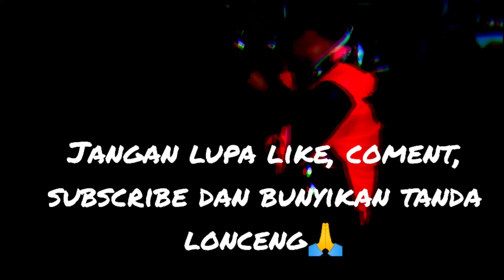Asiknya mancing di KAPAL PUKAT TRY JAYA 69 Part 1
Memang asyik kalau mancing dikapal pukat cincin yg akan beroperasi dirompong tanam🐠 mancing mania mantappppp, salam joran melengkung plat DN🐠👍